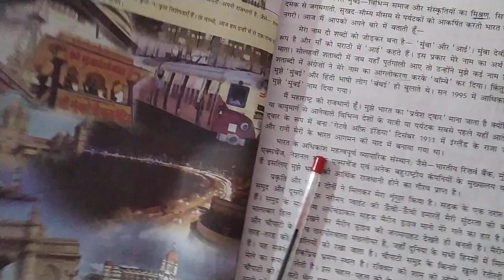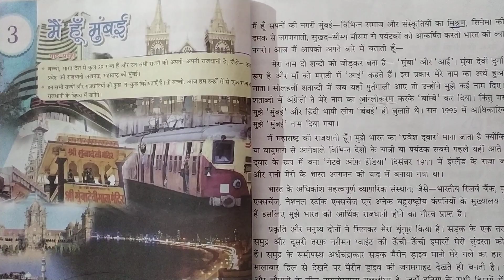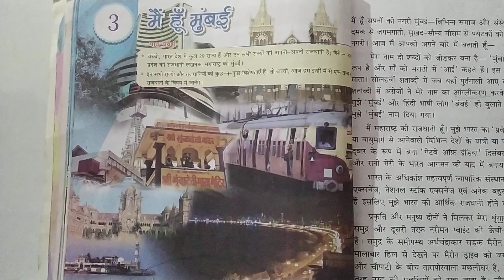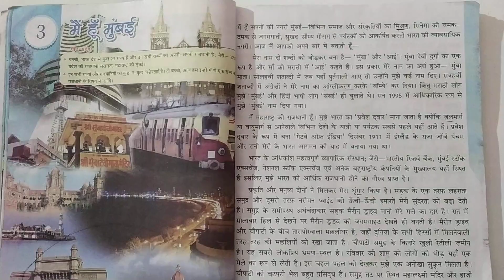कक्षा पांचवीं पाठ 3 मुंबई ।